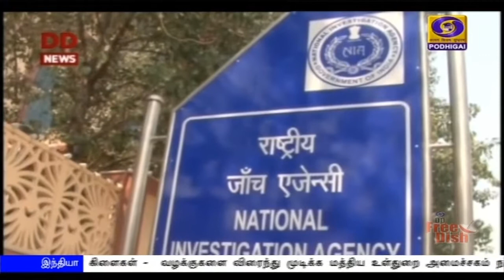சென்னையில் என்ஐஏ அலுவலகம் அமைக்கப்படுகிறதுPodhigaiTamilNews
சென்னை உட்பட மேலும் மூன்று நகரங்களில் தேசிய புலனாய்வு முகமையின் கிளைகள் - வழக்குகளை விரைந்து முடிக்க மத்திய உள்துறை அமைச்சகம் நடவடிக்கைVisit : TamilNews - Doordarshan